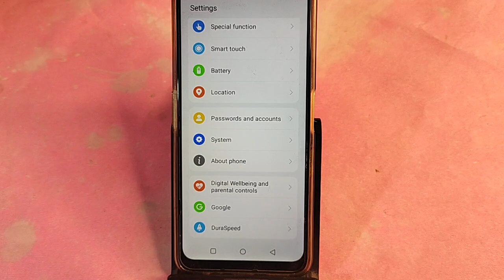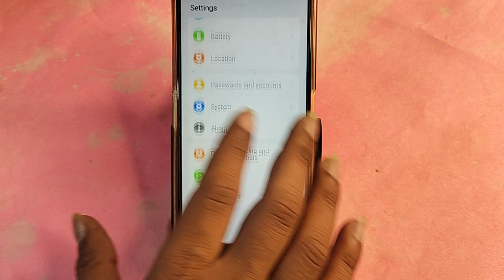Moto G64 5G Blacklist me number kaise hataya, How to remove connect number from blocklist in Moto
Best powerful CPU under 10k

60-Inch Tripod with Bag

7 Socket 6A Extension Board

multiplug Extension